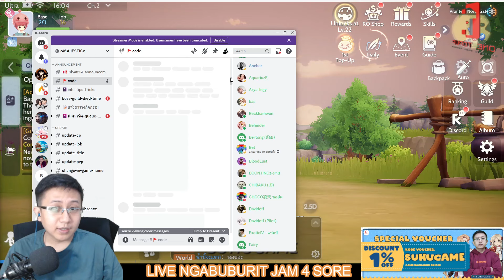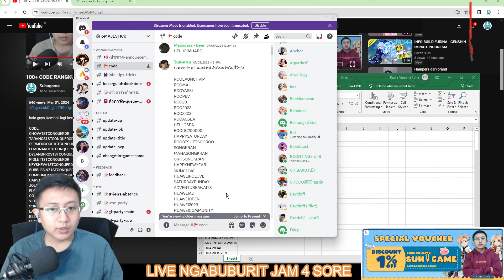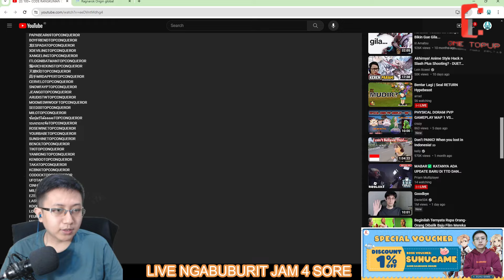ALL 230+ REDEEM CODE FOR NEW SERVER ROO! BANYAK REWARDNYA! - Ragnarok Origin Global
For 138 redeem code (active when I claimed today on new server (4/7) :
ROOSUNSHINE
ROOLAUNCHVIP
ROOMAI
ROOYASSI
ROOPEV
ROO20
ROO2023
ROO2203
ROOAGSEA
HELLOSEA
ROODC200000
HAPPYSATURDAY
ROOBTS
LETSGOROO
SONGKRAN
MAHASONGKRAN
GIFTSONGKRAN
HAPPYNEWYEAR
วันสงกรานต์
HUAWEIROLOVE
SATURDAYFUNDAY
ADVENTUREAWAITS
HUAWEIAG
HUAWEIOPEN
HUAWEI2023
HUAWEICOMMUNITY
ROMAYDAY
ORIGINALLOVE
ROOONEMONTH
IMMVPKILLER
HIDDENGHOSTRING
TUESDAYTREAT
HAPPYMOTHERSDAY
HAPPYGAMING
DC400KACHIEVED
CREAMCARNIVAL
HAPPYWEEKDAYS
ROOFOREVER
THBRAINTRUST3
GRATEFULROO
PEVITAROO
MAIROO
ROOSPRAKKI
SPRAKKILOOT
ROOSURPRISE
FORTUNASMILES
ROOPHFREEDOM125
ROORAINBOW
ROOBIGGIFT
RIZINGFAZESUMMERGIFT
ROOSHINYDAY
ROONICEDAY
REALAPOLOGIZE
ROO99CELEBRATE
ROOHAPPINESS
ROOCLEARSKY
ROO666
ROO777
ROO888
ROO999
ROOVIP
ROO1445
ROOAWAKENING
ROONEMESIS
ROOARCHBISHOP
ROOWARLOCK
ROOGENESIS
ROORANGER
ROOXMAS2023
ROORUNEKNIGHT
ROOXMASEVE2023
ROOMECHANIC
ROOGUILLOTINE
ROOWELCOME2024
SEEYOUIN2024ROO
COMPANYWITHROO2024
HELLO2024INROO
ROONEBULAPATH
ROONEXUSENGINE
ROOWINDSTORM
ROOGARM
ROOPERMAFROST
ROOEDDGASHOW
ROOPRIMAL
ROOZEPHYR
ROOMARVELOUS
ROOCOMODO
ROONEBULAEIGHTY
ROOSOULSHARD
ROOWEDCHEERUP
ROONEWSERVER
ROOFEARLESS
ROOVALENTINES
ROOSPRINGFEST
ROOSINGINGCHILD
ROOEMPOWER
ROOTWILIGHT
ROOPOWERUP
ROOSTARFALL
ROOLANTERNFEST
ROOGLIMMER
ROOMEOWMEOW
ROONEW3RDPROFESSION
ROODORAMCALL
ROOWOMENSDAY
ROOFLUFFY
EXPLORENEWAREA
RESERVATIONONLINE
ROOBRUSHNPURR
NEWSERVERLASAGNA
MEOW999
MEOW888
MEOW666
ROOMALANGDO
NEWDUNGEONCOMING
0321SETSAIL
3DAYSCOUNTDOWN
ROOSETSAIL
ONLY1DAYLEFT
STILL2DAYS
ROODORAMKINGDOM
ROOMISSYOU
ROODORAMTOUR
ROODORAMJOURNEY
ROOEASTERDAY
ROOFREEPORT
ROOFIREWORKSGALA
ROOANNIVERSARY
ROO1STAPRIL
ROOSUCIKANHATI
ROO1STANN
ROO1YEARANNIV
ROORAMADANBAROKAH
HAPPYBDAYROO
ROO2024GOGOGO
ROO2024666
ROOTOURNAMENTSS
SEALIVE888

halo guys, kembali lagi bersama suhugame disini. Kali ini videonya tentang ALL 230+ REDEEM CODE FOR NEW SERVER! BANYAK REWARDNYA! - Ragnarok Origin Global ROO redeemcode. jadi bagi yang mau main RO Origin bisa dilihat dulu video ini.

40 Nyan Berry 13400
210 Nyan Berry 67900
430 Nyan Berry 136000
900 Nyan Berry 270000
2300 Nyan Berry 668900
4800 Nyan Berry 1334300

First Recharge Pack 13500
Common Return Monthly Card 67500
Super Return Monthly Card 202500
Weekly Nyan Pass 27000
Kafra VIP 108000
Nyan License VIP 67500
Supreme VIP 202500
Growth Fund 202500
Nyan License VIP + Kafra VIP + Supreme VIP 378000
Battle Pass Special Edition 134500
Battle Pass Ace Special Edition 303000
UNTUK GAME LAINNYA, SILAHKAN HUBUNGI ONE TOPUP VIA WA